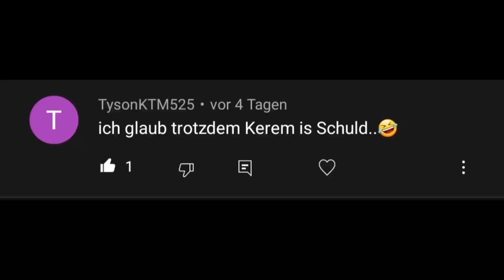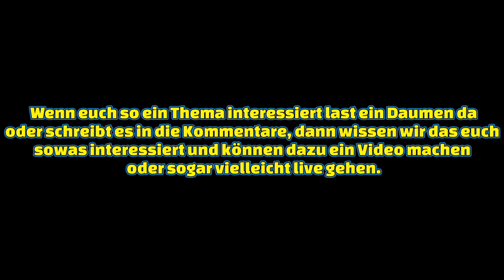Wie geht es jetzt weiter mit dem "AQUARIUM" in der Cobra???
Servus Miteinander,
Kerem und Marcus unterhalten euch hier auf dem Kanal mit Review´s, Vlogs, Technik und Umbauten sowie  Tipps und jede Menge Blödsinn. Da wir absolute Quad und ATV Freaks sind, geht es natürlich in erster Linie um genau um das (Quad´s, ATV´s SSV).  Also jeder der auch mit Quad und ATV Fiber Infiziert ist Herzlich Willkommen.

Habt ihr Fragen oder wollt mit mir schreiben?

Ihr wollt nie Etwas verpassen ?

Ihr wollt mit uns Zusammen Arbeiten ?